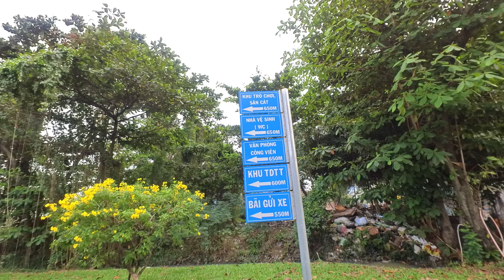CÔNG VIÊN VĂN HÓA GÒ VẤP Đông người dân TP.HCM đến check-in tết 'hot nhất Gò Vấp || Sài Gòn Vlog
Những ngày qua, đông đúc người đổ về điểm check-in tết được mạng xã hội gọi vui là 'hot nhất Gò Vấp', vừa có hình đẹp mà không tốn tiền. Chỗ nào?
Đó là Công viên văn hóa Gò Vấp, nằm trên đường Nguyễn Văn Lượng (Q.Gò Vấp), nhận được sự quan tâm của đông đảo người dân TP.HCM thời gian qua.

"Cuối tuần đông quá nên quay về, nay ghé lại…"
Dù là ngày đầu tuần, nhưng Công viên văn hóa Gò Vấp vẫn đông đúc người đến vào buổi chiều. Bên cạnh người dân đến đây tập thể dục, vui chơi, tham quan như thường lệ, nhiều người cho biết mình đến để chụp ảnh tết, khi nơi đây trang trí các tiểu cảnh rực rỡ sắc màu hoa, lồng đèn, nón lá… mang đậm vẻ đẹp của tết cổ truyền Việt Nam.Trong số hàng dài người nối nhau đến Công viên văn hóa Gò Vấp để chụp ảnh tết sớm, có chị Hiền (43 tuổi) đến cùng chồng. Diện một bộ đồ bà ba mới toanh, trang điểm kỹ lưỡng, chị hào hứng cho biết mình "đầu tư" cho lần chụp này, vì hôm trước, chị đến đúng ngày cuối tuần, người quá đông nên đành quay về, dù phải đi từ Q.Bình Tân sang.Nhà ở gần khu vực này, chiều, tranh thủ đưa con đi học về, chị Hạnh Nhân (40 tuổi, ngụ Q.Gò Vấp) cũng chở con sang đây, chụp cho 2 con một vài bức hình. Chị Nhân kể hôm cuối tuần, chị cũng đưa con sang chơi, nhưng vì thấy người đông quá, không có chỗ chụp hình nên quay về.

Hôm nay, chị ghé lại, hào hứng khi ghi lại những khoảnh khắc đẹp của con bên khóm hoa rực rỡ sắc màu, khoe sắc. Người mẹ tâm sự bình thường, chị vẫn hay dẫn con sang công viên để đi dạo, hóng mát, nhưng những ngày gần đây, tiểu cảnh trang trí ở đây đẹp, hút mắt, nên chị còn check-in thêm.

Đầu tư trang phục check-in
Còn bà Phấn (56 tuổi, ngụ Q.Gò Vấp) chiều mát cũng dẫn 2 cháu ngoại đến đây để chụp ảnh. Bà cho biết hôm nay, mình đầu tư 2 bộ áo dài cho cháu mặc, mang theo cành mai, cành đào để cháu cầm chụp ảnh cho có không khí tết.

“Bình thường, gia đình tôi phải chờ tới sát tết, mới có dịp đi chụp. Tết năm nay, sát nhà có chỗ chụp hình đẹp mà không tốn xu nào, được chụp hình tết sớm cho các cháu thì còn gì bằng", bà nói xong liền hướng dẫn các cháu tạo dáng chụp hình

Chị Hiền nói thêm mình vô tình biết tới địa điểm chụp ảnh này thông qua mạng xã hội, thấy hay hay nên đến tham quan, check-in. Chị nhận xét các tiểu cảnh ở đây đúng với tưởng tượng và mong đợi, chị có nhiều góc chụp ảnh đẹp, có được các bức ảnh vô cùng ưng ý.